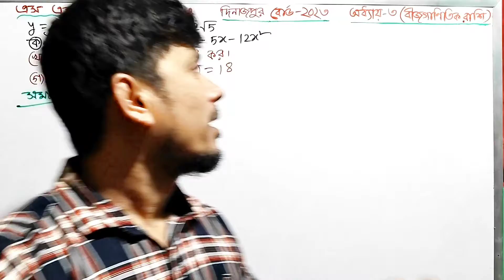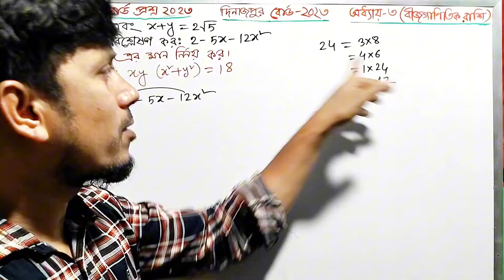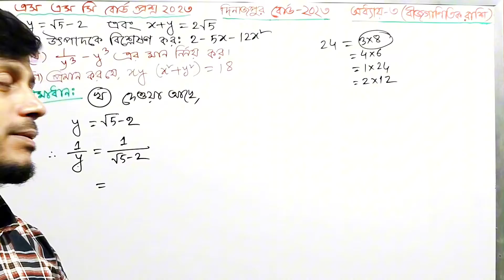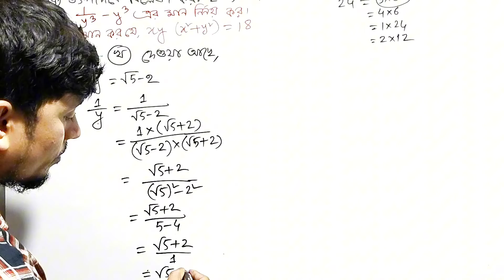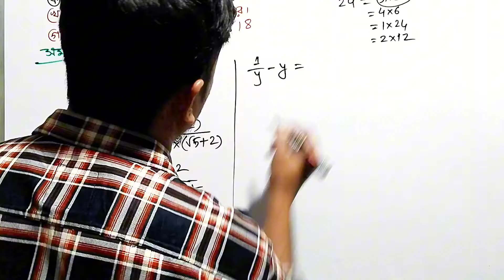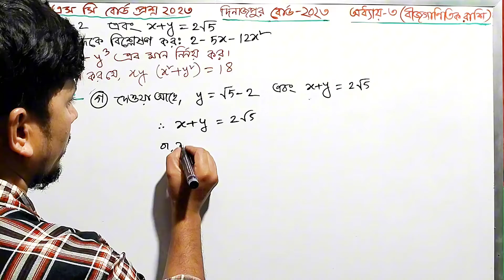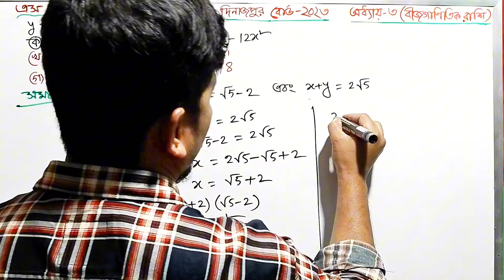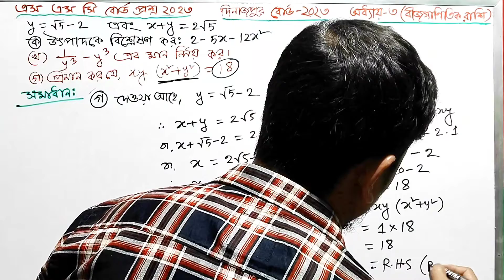দিনাজপুর বোর্ড ২০২৩ || অধ্যায় ৩||বীজগাণিতিক রাশি || নবম দশম || এসএসসি গণিত||Dinajpur Board 2023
দিনাজপুর বোর্ড ২০২৩ || অধ্যায় ৩||বীজগাণিতিক  রাশি || নবম দশম || এসএসসি গণিত || সৃজনশীল বোর্ড প্রশ্ন || Dinajpur Board 2023 || Class Nine Ten || Ssc Board Question 2023

Your quaris:

Dinajpur Board math question solution 2023
বীজগাণিতিক  রাশি